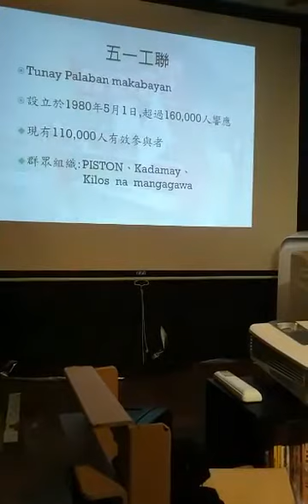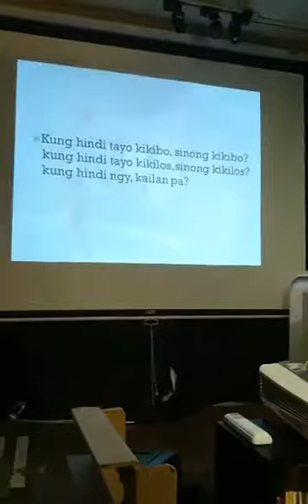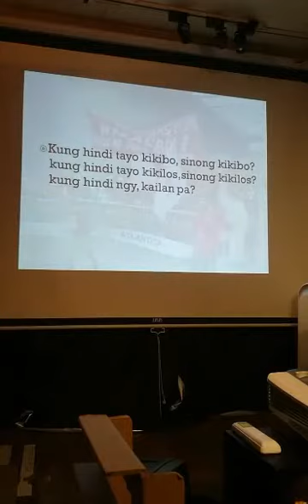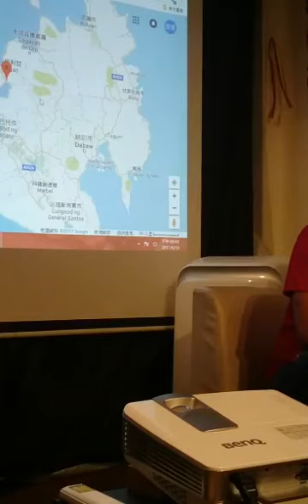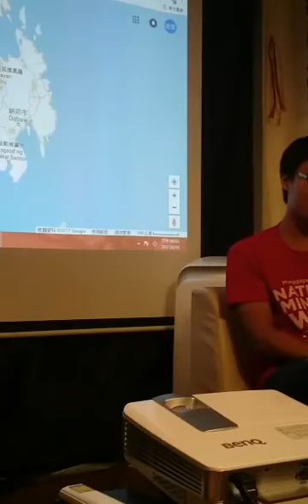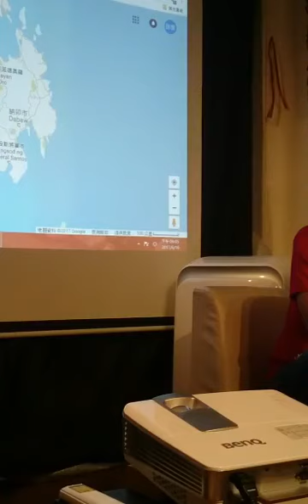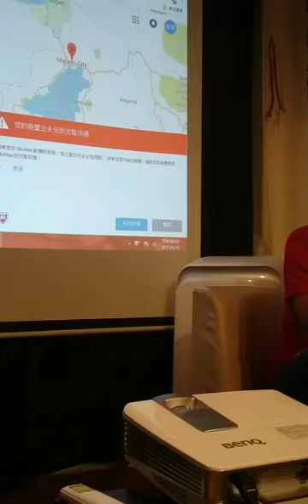Jun 16 2017【進擊之聲x燦爛時光】林劭寰：成為外勞之前 菲律賓本地勞工的血汗真相 03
【進擊之聲x燦爛時光】成為外勞之前- 菲律賓本地勞工的血汗真相

時間：06/16 Fri 7:00 pm

入場費：100元入場費
＊現場不提供餐飲，歡迎自行攜帶餐飲入場，也麻煩將垃圾帶走
＊不便支付入場費的朋友，亦可以「換工（例如做現場紀錄報導於會後公布、或者協助線上直播）」或「換物（例如捐贈東南亞相關書籍）」等方式替代

【內容介紹】
「外勞」或「移工」，是我們認識這群人的一個切面，而在成為「外勞」之前，他們多半在自己國家嘗試過各類型的工作，並懷著成家立業的夢想。
到了最後，血汗的勞動環境是加速他們出國的主要原因，而菲律賓的失業率高，薪資低，不是一朝一夕所成就的。1970年代馬可仕時期，菲律賓曾壟罩在「黃金時期」的幻影中，但這樣的神話早已被現實戳破。
在這場講座中，我們將請剛結束在菲律賓最大工會五一工聯(KMU)實習的林劭寰分享，究竟馬可仕做了什麼，以至於一直到這個世代的年輕人都擺脫不了出國工作的命運？菲律賓本地工作有多血汗，導致青壯年們前仆後繼地出國？而在對工會不友善的重重限制中，組織者又該怎麼組織群眾，為議題發聲？

【講者介紹】
林劭寰，台北大學延畢生，在台灣的移工組織擔任志工，2017年上半年至菲律賓工人組織五一工聯（KMU）實習。

◎相關作品
林劭寰：低薪、過勞、高風險──在菲律賓，你的每份工作可能都只有6個月